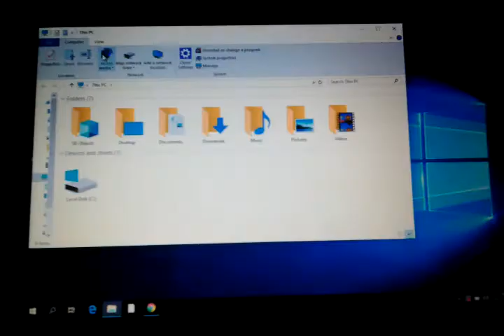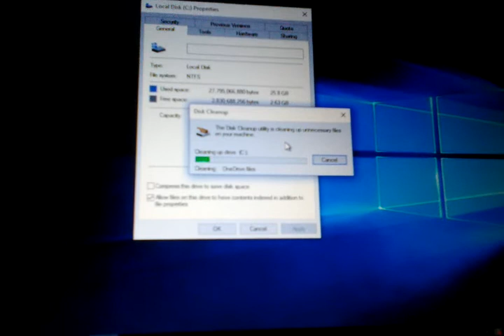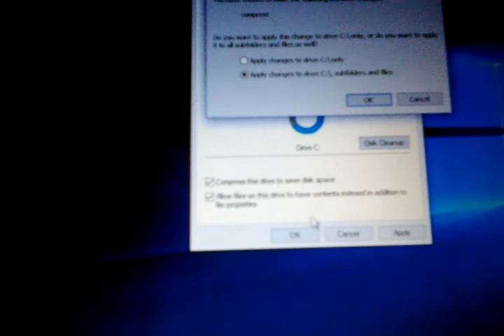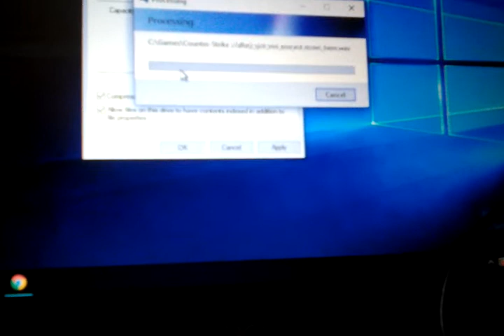rogor gavasuftaod C diski